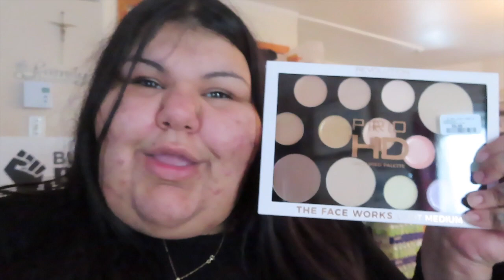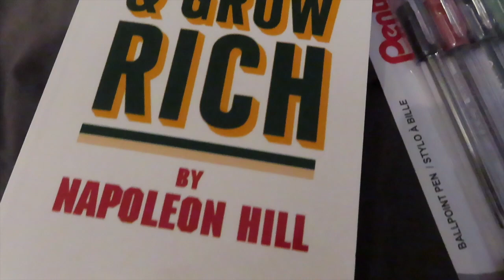BACK TO SCHOOL SHOPPING.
HEY ROSES so my brother and sister are going back to school so my mom brought them shopping for some stuff they need.

SPOIL ME.
AMAZON WISHLIST